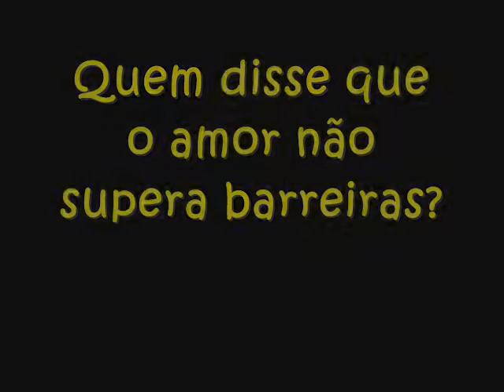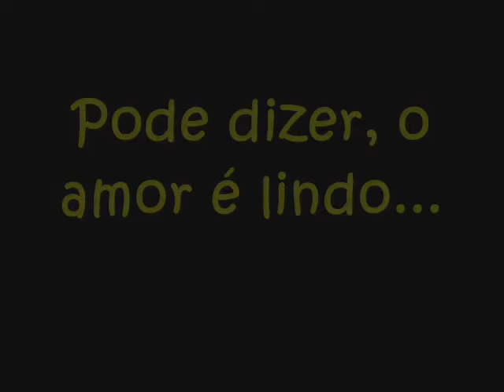Matheusinho ♥ Quinan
Simples assim